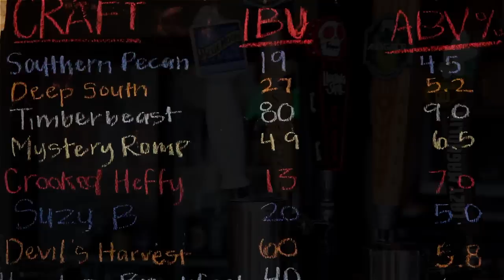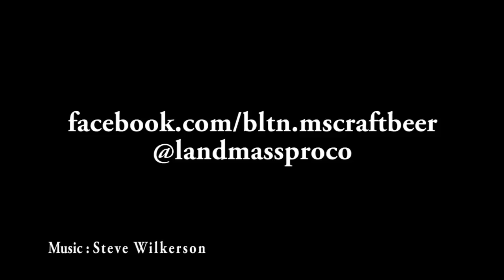Better Late Than Never: Story of MS Craft Beer Promo